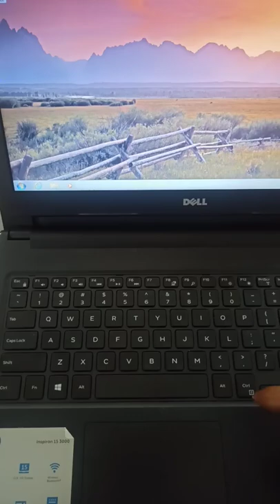How to press "A" with an acorn